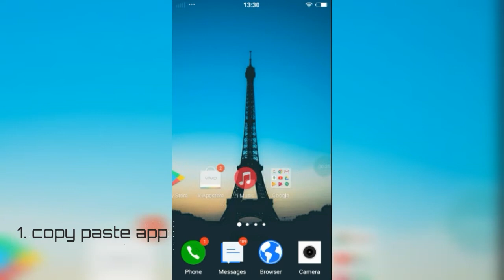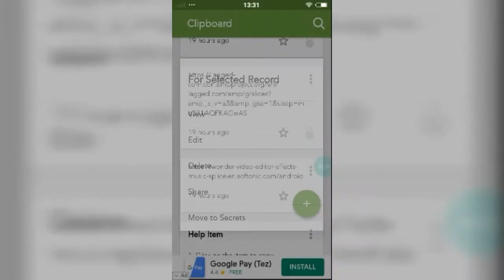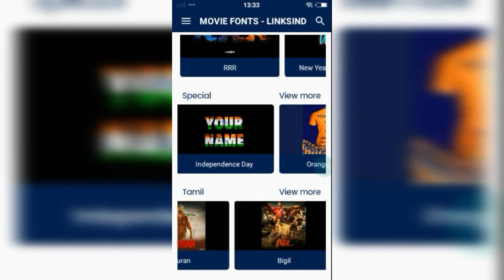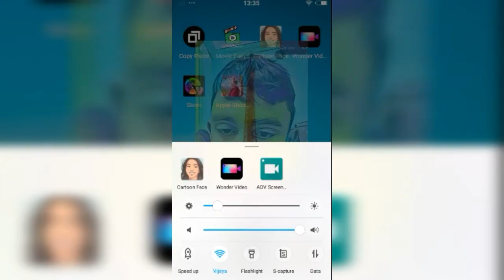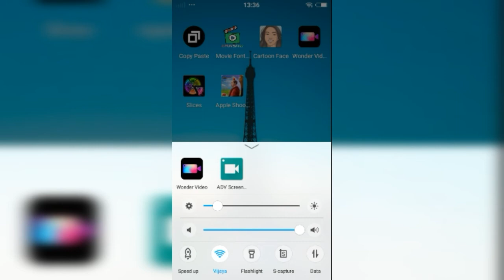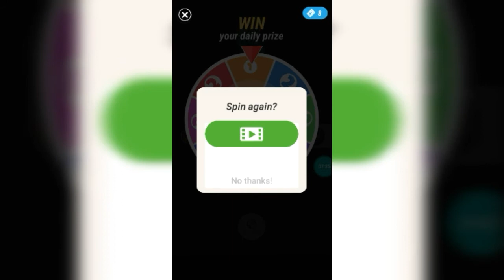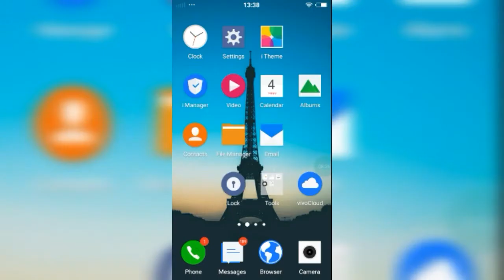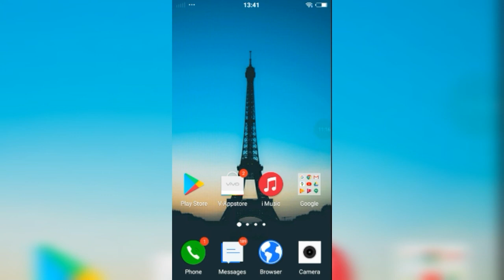VFX app and AR game in mobile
4. Title:
Description: Title:

This is the apps